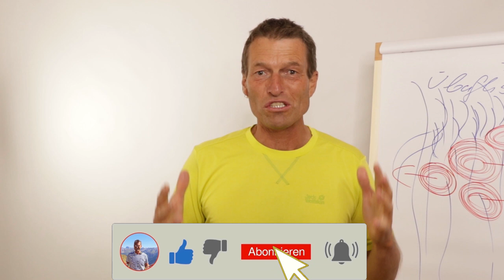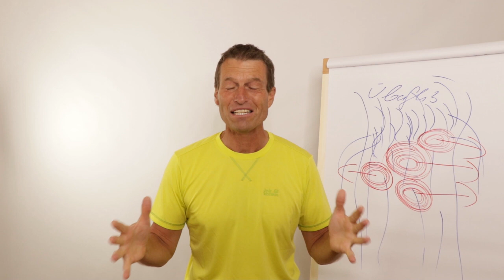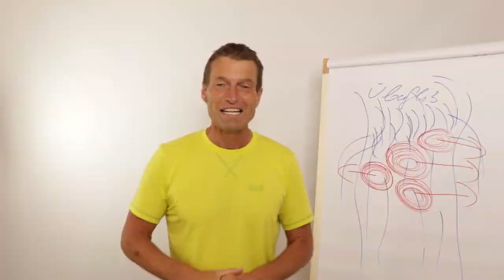Ruhe im Kopf finden: Praktische Tipps für Gedanken-Stille und innere Ruhe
Willst du lernen, wie du deine Gedanken beruhigen und innere Ruhe finden kannst? In diesem Video teilen wir praktische Tipps und Techniken, um Achtsamkeit sofort in deinem Alltag zu praktizieren und den lärmenden Geist zu beruhigen.

JOHANNES STARK:
Ich bin Mental- und Business-Coach. Die Mission ist einfach - ich behebe Probleme in inhabergeführten Unternehmen, die Schmerzen, Frustration und Blockaden verursachen.

Sobald diese Probleme behoben sind, hast du als UnternehmerIn / Führungskraft den Kopf frei, um all deine Energie und Konzentration darauf zu verwenden, dein Unternehmen voranzubringen, den Fluss zu öffnen, die Ergebnisse hochzufahren und dein volles Potenzial freizusetzen.

Die Methodik ist: Klarheit, Struktur, Fokus, Ergebnisse.